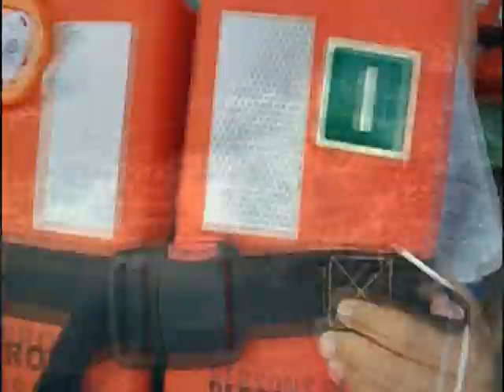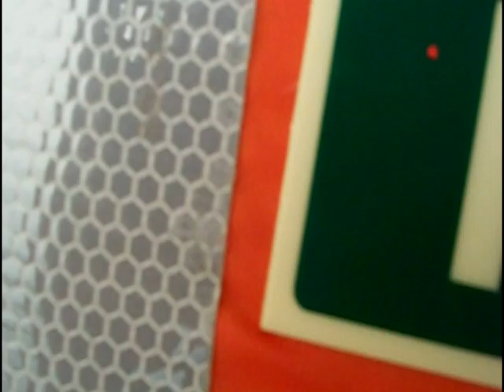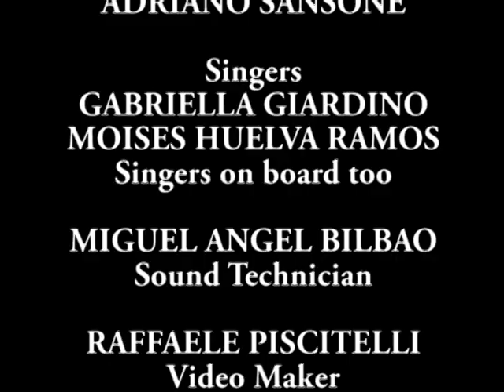DRILL - GRAND MISTRAL 2011 - CREW MEMBER SONG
DRILL
"attention all crew"
GRAND MISTRAL
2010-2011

BRASIL, ARGENTINA, URUGUAY

From an idea of
MANAIRA ARAÚJO
Cruise Coordinator
LINDA RUSSO-IDÀ
CWC President

Music Author
CARLOS LAMBERTINI
Musician

Stage Manager
ADRIANO SANSONE

Singers
GABRIELLA GIARDINO
MOISES HUELVA RAMOS
Singers on board too

MIGUEL ANGEL BILBAO
Sound Technician

RAFFAELE PISCITELLI
Video Maker

…to all crew members: are you ready for this?!